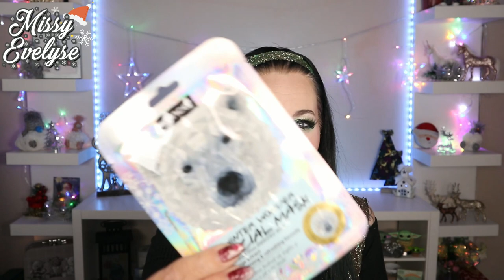**FERME** Concours de Noel 🎄- 2 LOTS | Calendrier de l'avent 1/31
⭐ Calendrier de l'avent 1/31
Comme chaque année je lance le calendrier de l'avent avec le concours de noel 🎄

⭐ Formulaire de participation: concours  terminé
⭐ Vidéos:

📍Vidéos informatives:

🎵 Intro - Outro: Ikson - First Snow
° Lien affilés